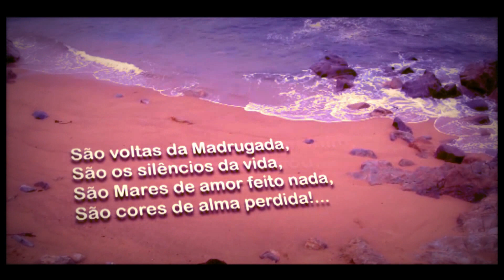Madrugada de Silêncio - José Flávio Martins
Um poema do livro POESIA DE CANÇÕES COM VIDA da autoria de José Flávio Martins.

Chiado Editora

Voz - José Flávio Martins
Piano - Filipe Rodrigues

Video by Pulmanstudios